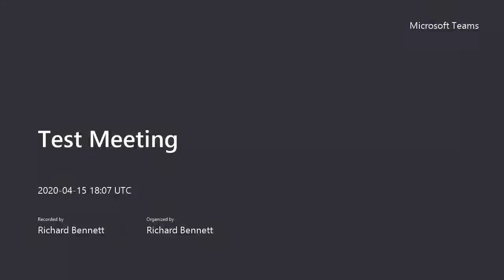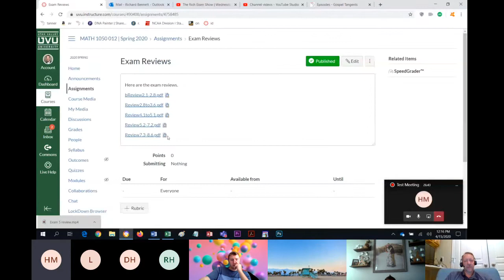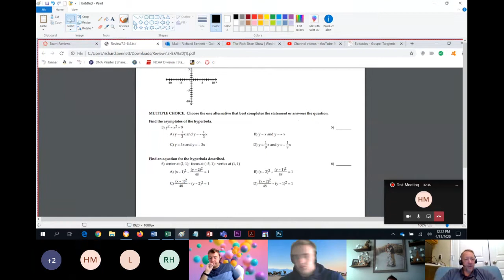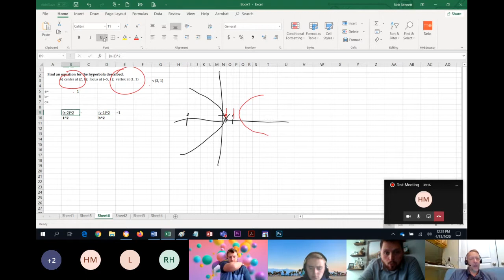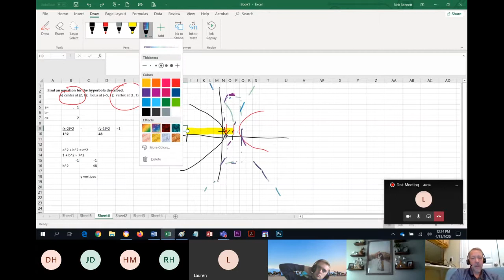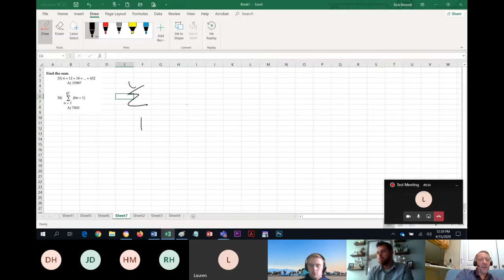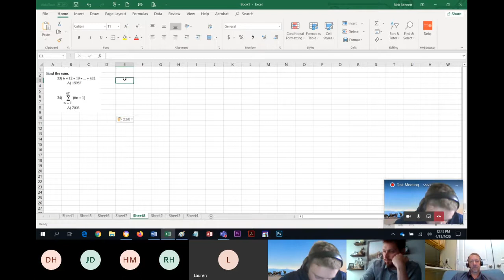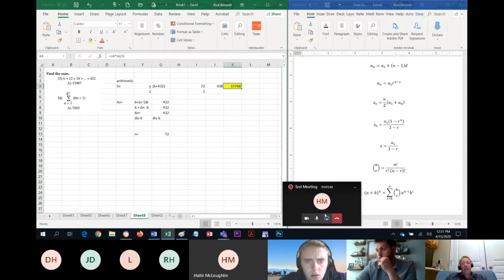Math 1050 Exam 5 Review (noon)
sequences, hyperbolas, ellipses